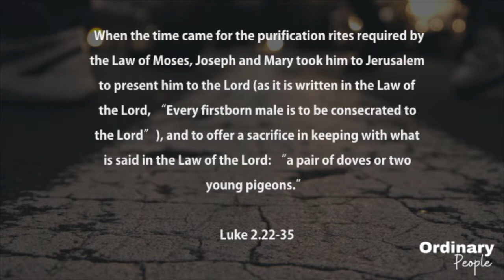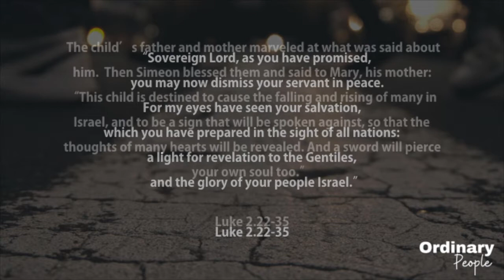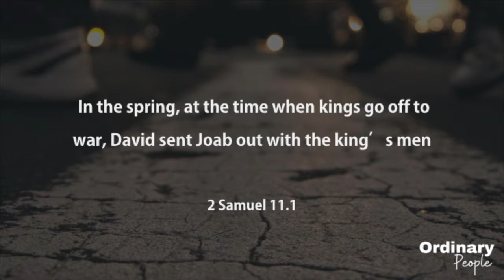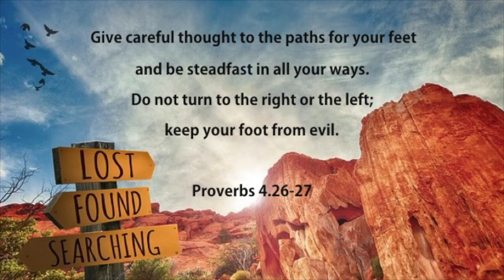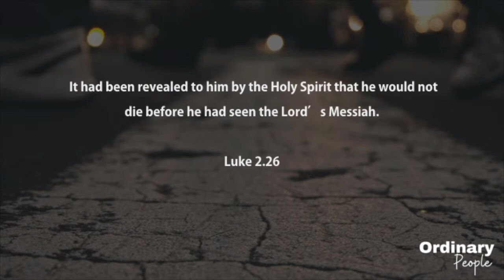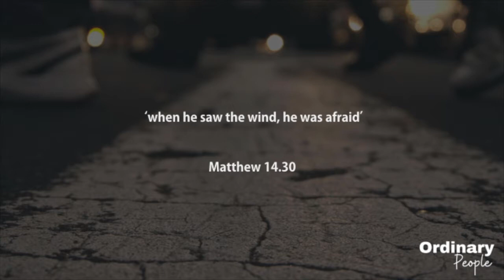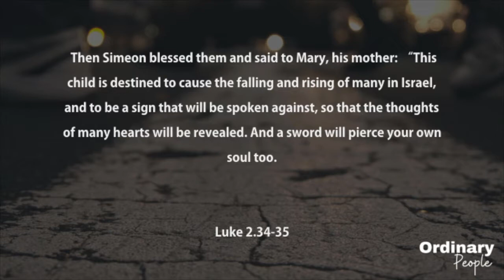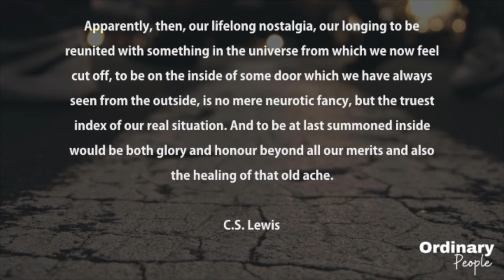Don't Get Distracted (9th Jan 2022)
Ryan finishes off our Ordinary People series today, with an encouraging message about not being distracted as we aim to finish our Christian race strong.